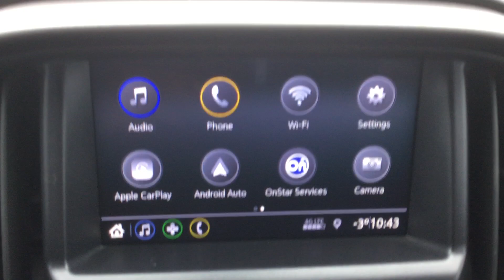2021 GMC CANYON